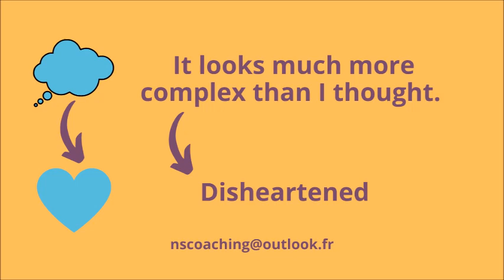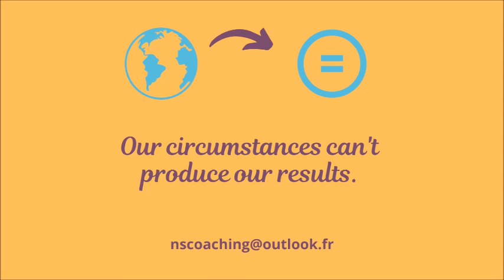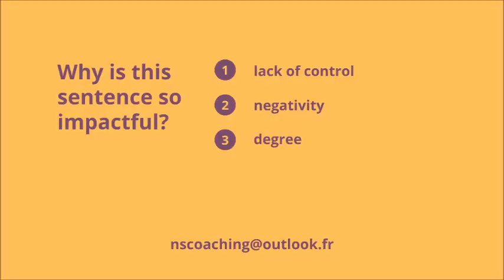How to simplify your teaching life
Have you ever shaken your head, looking at the curriculum, sighing “it’s too complex for my pupils”?
If so, you’re not alone and I’m going to give you 3 tips to get out of this disheartened feeling so that you can:
- feel better
- move forward with determination
- work calmly and efficiently